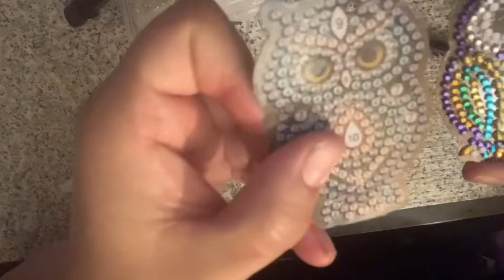Time lapse & Post Review Hibah Hu Beng Store & Chat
Diamond painting from💎| New special shape diamond painting phantom flower combination modern pattern DIY 5D part drill cross stitch kit crystal art